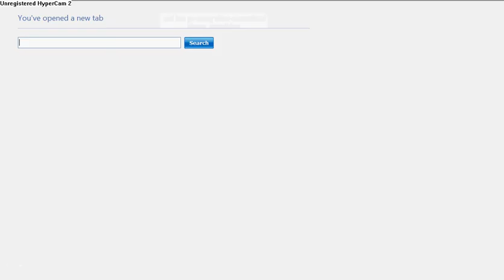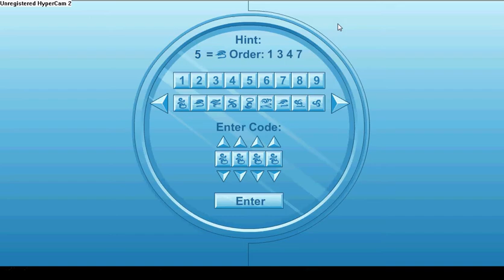AQW New Glitch or Encrytion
I just relized this when I was looking at my sword on 9fallen_angel9. And for all you scammers I am not trading either accounts!

~hate the haters~